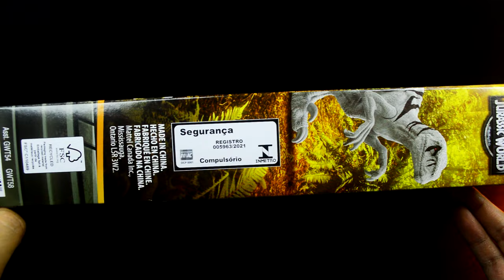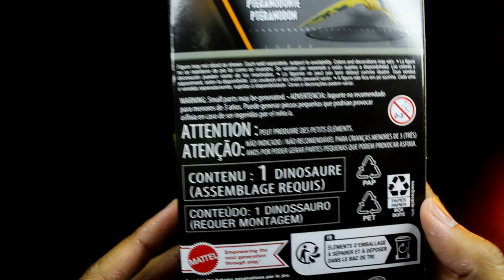Jurassic World Dominion 12" Atrociraptor Dinosaur Action Figure Review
Atrociraptor is an extinct genus of dromaeosaur theropod dinosaur that lived in Alberta, Canada during the Late Cretaceous period. It lived in the Horseshoe Canyon Formation, living alongside famous species such as the Albertosaurus, Edmontonia, Edmontosaurus, Ornithomimus, Pachyrhinosaurus, and Struthiomimus.

If you love Gunpla, follow this one

[Blogger]
All my customize Gunpla and toys